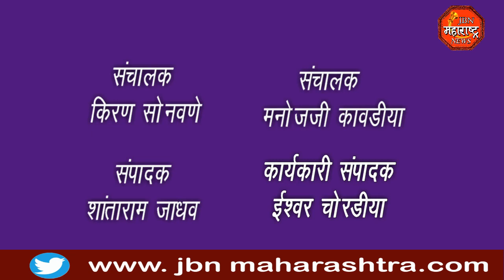महामंडळाच्या 25 बस आरक्षित